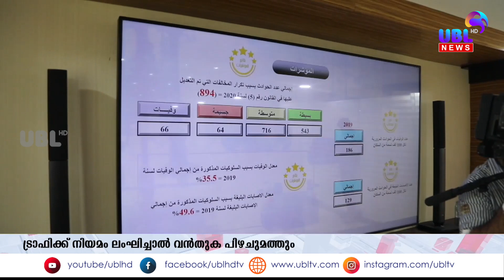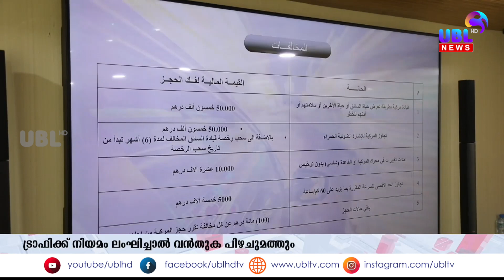അബുദബിയില്‍ ട്രാഫിക്ക് നിയമലംഘനങ്ങള്‍ക്ക്വന്‍ തുക പിഴ ചുമത്തുമെന്ന് പോലീസ് മുന്നറിപ്പ് നല്‍കി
അബുദബിയില്‍ ട്രാഫിക്ക് നിയമലംഘനങ്ങള്‍ക്ക്
വന്‍ തുക പിഴ ചുമത്തുമെന്ന് പോലീസ് മുന്നറിപ്പ് നല്‍കി. നിയമലംഘകരെ കാത്തിരിക്കുന്നത് 50,000 ദിര്‍ഹം
വരെയുള്ള പിഴശിക്ഷയാണ്.ഗതാഗത സുരക്ഷ ഉറപ്പാക്കാനും നിയമം പാലിക്കേണ്ടതിന്റെ അനിവാര്യത ബോധ്യപ്പെടുത്തുന്നതിനുമാണ് നിയമം കര്‍ശനമാക്കിയതെന്ന് പൊലീസ് വിശദീകരിച്ചു.